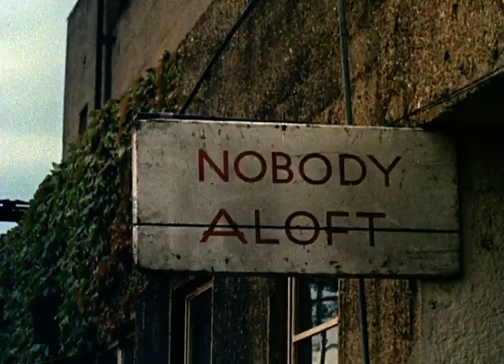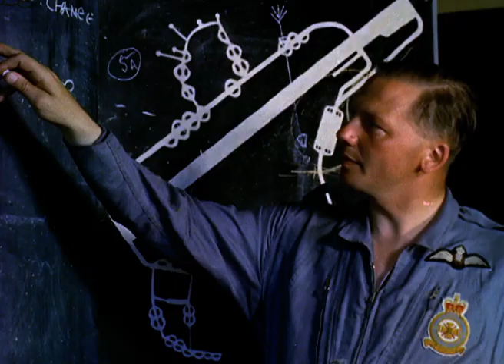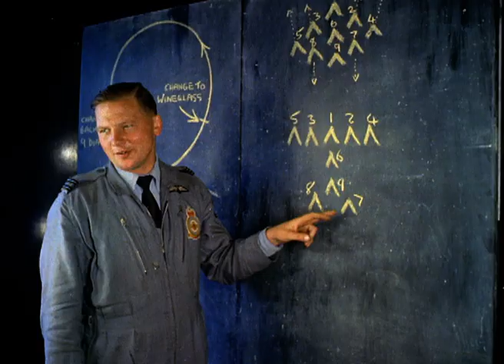The Daily Lives Of The Black Arrows RAF Pilots: The Predecessors To The Red Arrows | Our History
Before the famous Red Arrows took to the skies there were the Black Arrows. This documentary looks at the acrobatic team of Treble One Squadron of the Royal Air Force, who perform daring manoeuvres in jets capable of more than 700 mph.

Look at Life was a monthly series of short documentary films produced in the 1960s by the Special Features Division of the Rank Organisation for showing in their Odeon and Gaumont cinemas. It replaced the circuit's newsreel, Universal News, which had become increasingly irrelevant in the face of more immediate news media, particularly television. Marvellously concise and beautifully shot, they were light in style and depicted aspects of life in Britain at that time, especially the so called 'swinging' Britain era. Over 500 episodes, all in colour, were produced.